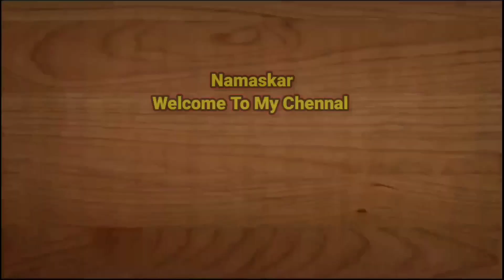ଦେଶି ଷ୍ଟାଇଲ୍ ରେ ଖାଶି ମାଂସ ଆଳୁ ଝୋଳ | Muttion Curry |Mutton curry recipe Odia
Hi
I Am Padmini Patel Welcome To My Chennal 🙏

ingredients-
mutton -1kg
mustard oil -200ml
onion-200gm
ginger -15gm
garlic -30gm
tomato -2midum size
meat masala -1tsp
kasori meti
sugar -1/4tsp
water

Adiance search -

mutton recipe
mutton curry
mutton curry recipe
mutton curry recipe style
Desi style mutton curry
Desi style mutton  recipe
Desi style mutton
Desi style mutton banane ka tarika
Desi style mutton curry odia
khasi Mansa recipe
khasi Mansa tarakari
khasi Mansa tarakari odia
khasi Mansa jhola
khasi Mansa
khasi Mansa tarakari recipe